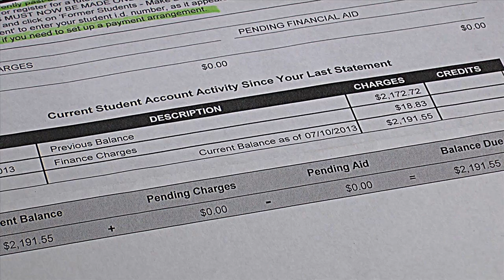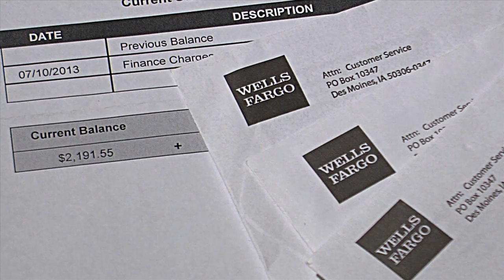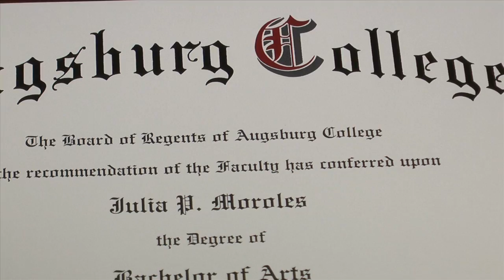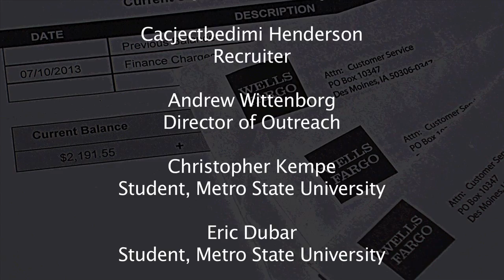Colossal Costs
Higher education is becoming a standard requirement for our current work force. It also comes with a hefty price tag that has brought our nation more than $1 trillion in debt. If we don't get a handle on costs and debt management, financing higher education will hinder students from attaining bigger career and life goals. The following video introduces you to recent college graduates dealing with big debt loads as they try to navigate a competitive job environment.